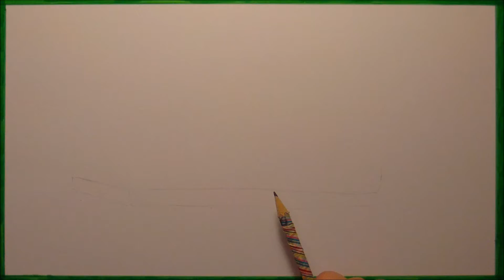altes Segelschiff, zeichnen im Zeitraffer (old sailing ship, drawing in fast motion)[HD]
Kunst - art

Ich zeichne ein altes Schiff (Segelschiff) auf Papier.
Das ist eine Zeichnung mit Bleistift im Zeitraffer.

Ein Bild zum Nachzeichnen.
Ich danke und hoffe es gefällt dir.

Willst du lieber etwas anderes zeichnen?

Für
„kleines Schiff, zeichnen im Zeitraffer (small ship, drawing in fast motion)[HD]"

Für
 „Skizze 3, ein Boot am Ufer (Sketch 3, a boat on the shore)[HD]"

Für
„Skizze 5, altes Schiff (Sketch 5, old ship)[HD]"